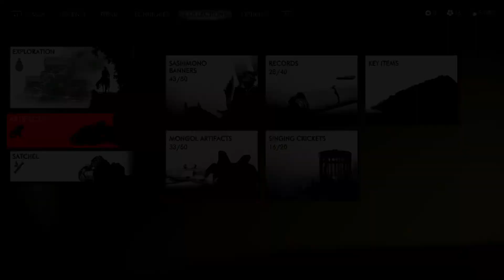[PS4] Reefmeister Plays Ghost of Tsushima - Gameplay Walkthrough Part 22 - No Commentary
Hey Guys, This is Reefmeister and welcome to Reefmeister Plays Ghost of Tsushima.